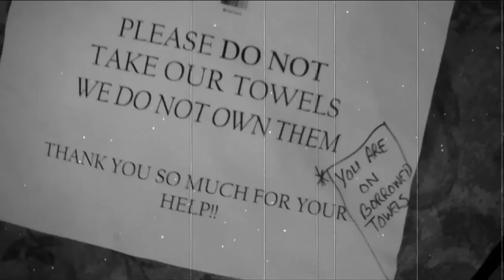Elizabeth Cook ~ Rock n Roll Man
Official Music Video for Elizabeth Cook's "Rock N Roll Man" from her album "Welder"